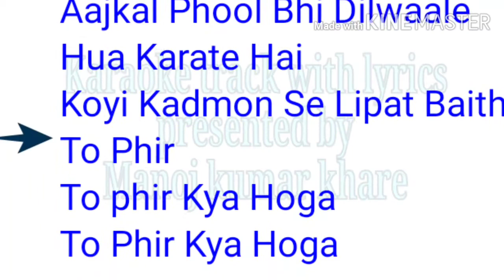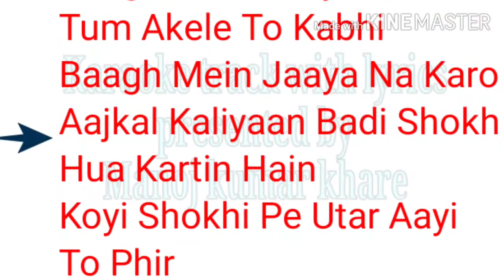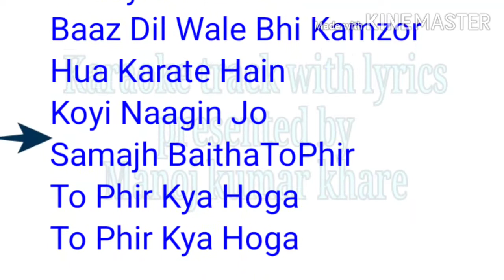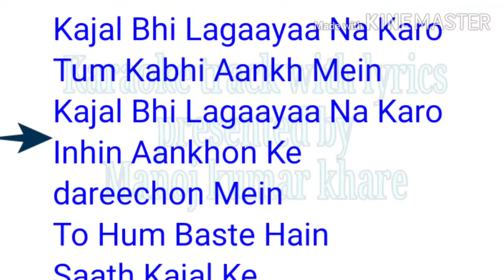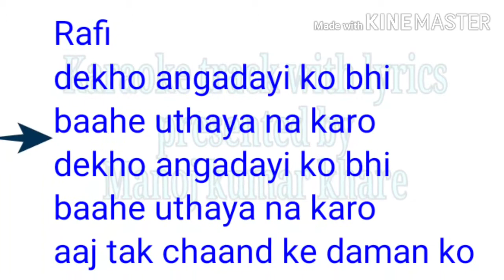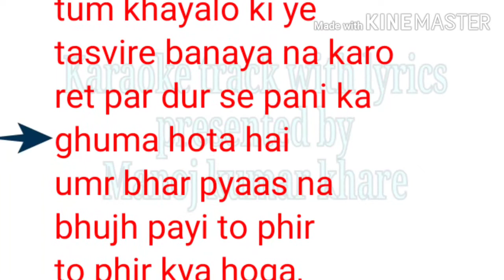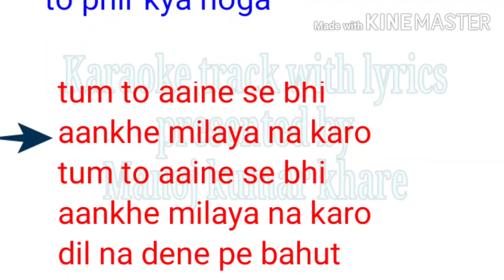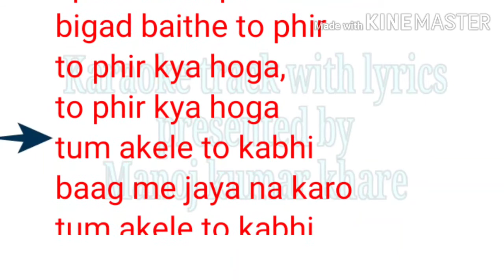Tum akele to kabhi baag karaoke for female with scrolling lyrics/Rafi-Lata duet/Rajendra Krishna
click on this link for Clean karaoke of this song
Tum akele to kabhi baag mein Karaoke For Female /karaoke songs with lyrics hindi/rafi karaoke
karaoke songs with lyrics hindi tum akele to kabhi baag mein jaya na k... hindi karaoke tracks for male singersrafifree hindi karaoke hindi unplugged karaoke full hindi karaoke hindi karaoke tracks for female singers anil hemnani hindi karaoke with lyrics
old songs hits hindi movies
old melody hindi movies
soft bollywood songs karaoke
low scale karaoke bollywood female
70s bollywood karaoke songs with lyrics
best bollywood romantic songs of all time
old evergreen hindi songs
latest bollywood new romantic song com
bollywood romantic album video songs
old romantic video songs of bollywood
hindi songs bollywood
bollywood songs kishore kumarrekha old hit songs
mohammed rafi evergreen song
purane song hit wale
kishore kumar jukebox
play lata mangeshkar songs
sadabahar evergreen song
kishore kumar hit songs video
latamageshakarsong
lata mangeshkar evergreen
hindi bollywood song hit
mohd rafi hit songs